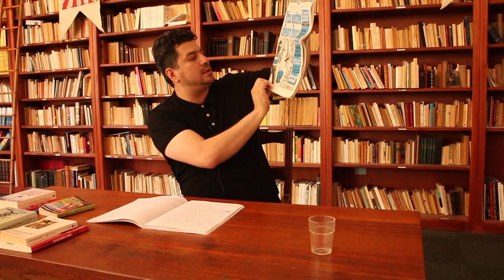Écologie et décroissance - Sebastien de Kerrero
Sebastien de Kerrero - Écologie et décroissance, nouveaux modes de vie militants

Ancien Secrétaire-général adjoint de l'Action française, Sébastien de Kerrero est aussi un journaliste (Les Épées...) et militant politique.

Conférence donnée à l'université d'été catholique Academia Christiana lors du colloque "l'identité contre la nouvelle tour de Babel" en aout 2016 à Sées - Normandie.

2016 : la civilisation européenne est en déclin, le christianisme semble en voie de disparition, notre jeunesse subit la crise de la transmission (spirituelle, morale, politique, culturelle). Sans armature intellectuelle solide, il est impossible d'avancer. Puisqu'il n'existe aucune formation traditionnelle, alliant spirituel et politique, donnant le minimum de principes nécessaires, Academia Christiana est née !

Des rendez-vous réguliers dans l'année et durant l'été pour créer de la cohésion et en finir avec l'individualisme. Une solide formation intellectuelle pour guider l'action et désintoxiquer les esprits. La mise en valeur d'un catholicisme authentique et viril pour lutter contre notre propre embourgeoisement. Le recours réguliers à des prêtres pour nourir nos âmes et nous fortifier dans le combat.

Participer au renouveau spirituel et moral de notre génération. Faire redécouvrir aux jeunes Français leur patrimoine intellectuel. Initier un mouvement puisant aux ressources du passé pour éclairer notre avenir. Donner un élan spirituel et éclairer les intelligences par la philosophie et une bonne formation politique. Promouvoir l'engagement dans la société, au service du bien commun et  de la vérité. Former une gérération de catholiques identitaires, autonomes et enracinés !